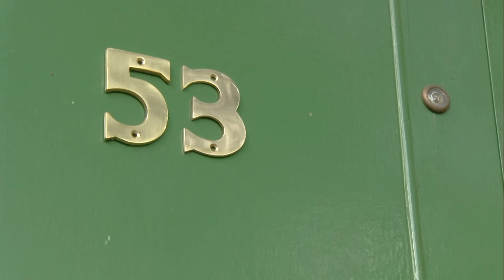Making Tens Of Everything! | Numberjacks Maths Course!🔢More Numbers | Learning with Numberjacks!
Who let One and Zero out and about? They are making ten of everything! It's getting out of hand!

Welcome to the Numberjacks Maths Courses! The Numberjacks are keen and ready to teach YOU everything they know about Maths! Make sure you keep watching!